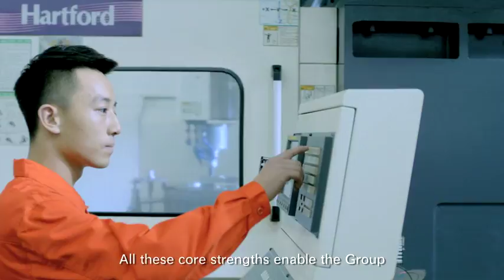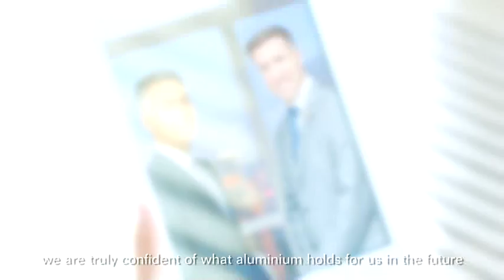a presentation of zhongwang aluminium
What can we do with aluminium? Why we choose the aluminium?
To reduce consumption and carbon emission, China Zhongwang would like to make our best effort to continuously commit to lightweight development of transportation, mechanical equipment and power projects, fully expanding the industry chains of the high-tech aluminum products deep fabrication, make ourselves to be world’s second to none, comprehensive, high-tech aluminum R&D manufacturer.